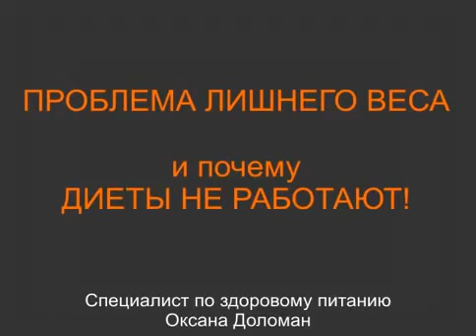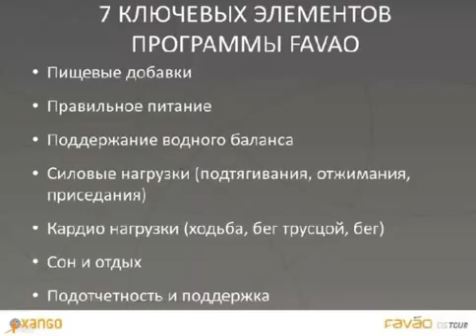Проблема Лишнего веса и Почему Диеты не работают ?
Специалист по питанию Оксана Доломан отвечает на вопрос, Почему Диеты не работают! И не смотря на то, что существует более 28 тыс диет, продолжают появляться новые. Но ПРОБЛЕМА ЛИШНЕГО ВЕСА остается такой же актуальной и люди продолжаю искать решения. Почему?

ВЫ ЛЮБИТЕ ПУТЕШЕСТВОВАТЬ?
Хотели бы отправиться в сказочные путешествия за счет компании Xango в кругу богатых и успешных людей?

А может Вы желаете получить в подарок внедорожник премиум класса лично от меня?

Для начала сделайте 3 простых шага:
2 ставьте палец вверх понравившимся видеороликам.
3 Найдите меня и задайте вопросы. (контакты написаны ниже).

Добавляйтесь в группу системы LSX (Life Style Xango) от клуба Миллионеров Ксанго.

P.S. (!) Обязательно приглашайте всех кого сможете. Не дайте упустить шикарные  возможности как себе так и вашему окружению!
(!) Если Вы трудолюбивый человек и хотите за свои труды помимо солидных доходов, получать признания, то за достижения в нашей команде, от меня Вы получите внедорожник премиум класса Mercedes Benz ML 500.

Skype:
daa_burn

С Уважением, Павел Абрамов.